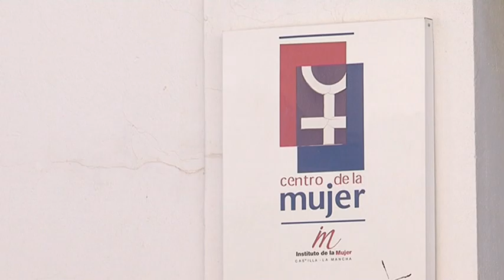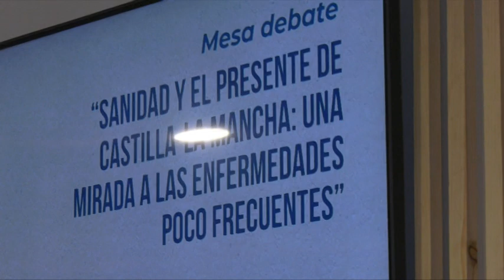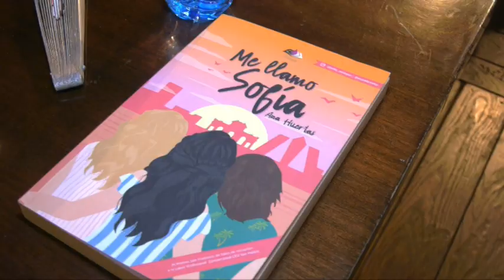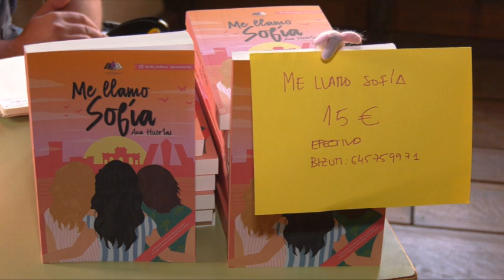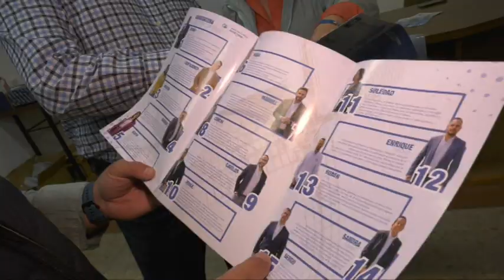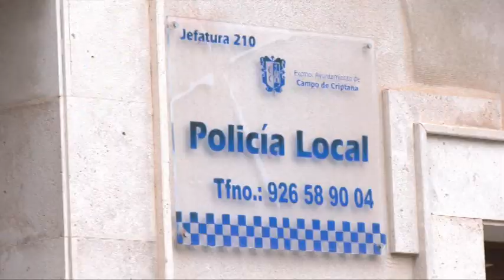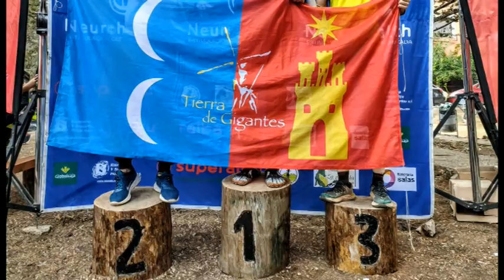Informativo MCTV Criptana - 23 mayo 2023